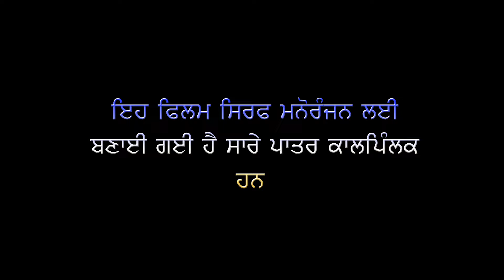ਨਵੀਂ ਫ਼ਿਲਮ ਵਿਧਵਾਂ ਦੀ ਕਮਾਈ 2024 new punjabi short film bidwa di kamai 2024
ਸਤਿ ਸੀ੍ ਅਕਾਲ ਜੀ ਸਾਰੇ ਵੀਰਾਂ ਨੂੰ ਜੇ ਆਪਣੀ ਵੀਡੀਉ ਵਧੀਆ ਲੱਗੀ ਸੈਅਰ ਜਰੂਰ ਕਰੋ ਜੀ।

Staring :-Kuldeep Kaur, Avtar Singh,Garry studio,satnamਵੀਰਾਂ ਨੂੰ ਜੇ ਆਪਣੀ ਵੀਡੀਉ ਵਧੀਆ ਲੱਗੀ ਸੈਅਰ ਜਰੂਰ ਕਰੋ ਜੀ।

Staring :-Kuldeep Kaur, Avtar Singh,Garry studio,satnam Bajwa
Teja Singh

ਜਰੂਰ ਨੋਟ:- ਜੇਕਰ ਕੋਈ ਵੀ ਸਾਡੀ ਵੀਡੀਓ Youtube ਜਾ ਫੇਸਬੁੱਕ ਤੇ upload ਕਰੇਗਾ ਤਾਂ youtube facebook ਦੀ policy ਅਨੁਸਾਰ ਉਸ ਪੇਜ ਦੀ ਰਿਪੋਰਟ ਕੀਤੀ ਜਾਵੇਗੀ ਕਿਉਂਕਿ ਇਹ ਸਾਡੀ property ਹੈ  ਸਾਡੀ ਮਨਜੂਰੀ ਤੋਂ ਬਿਨਾਂ  ਕੋਈ ਵੀਡੀਓ ਅੱਪਲੋਡ ਨਾ ਕਰੇ ਅਗਰ ਕੋਈ ਵੀਡੀਓ ਕਰਨਾ ਚਹੁੰਦਾ ਹੈ ਤਾਂ ਸਾਨੂੰ ਇਸ ਨੰਬਰ ਤੇ ਸੰਪਰਕ ਕਰੋ:-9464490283

Anyone want to contact our Garry studio call at this number:-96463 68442

D.O.P:- Garry studio